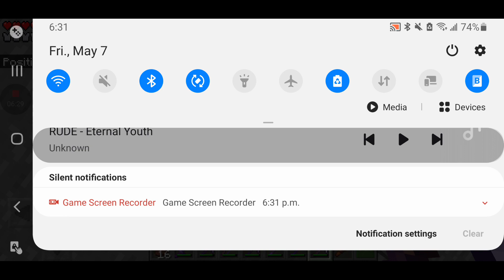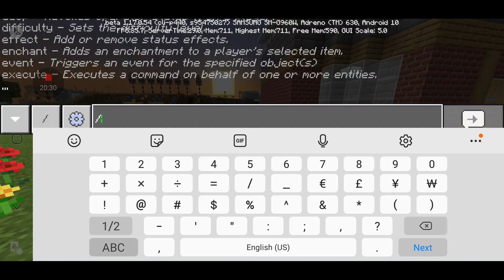my amazing world season 2 Ep. 344 resource gathering and exterior design/ Updates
so don't forget to subscribe to Justin beast Gillespie and don't forget to hit that notification bell to be notified when I upload a next video like this and don't forget to smash that like button and let's try to aim for 15 likes and remember to social distance and remember to wash your hands and stay safe and healthy and consider subscribing and Welcome to My Amazing World and hopefully you guys enjoyed this video and happy Friday and have a exciting weekend and I might upload 2 live streams this so stay tuned and my Instagram is j3049 and my Twitter is Justin beast Gillespie 2019 and stay safe and stay tuned for more upcoming videos this weekend